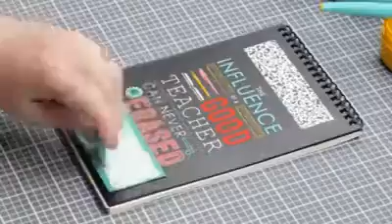Teachers Influence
This would be great to ink on a canvas bag or a sign for your favorite teacher! Ooh how about a tee shirt!